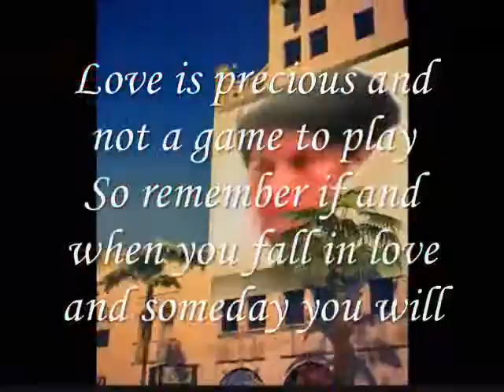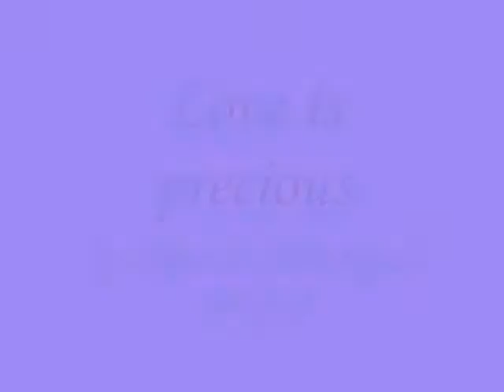Love is precious ,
do.
do so
Money is an excellent servant, but the host
very bad.